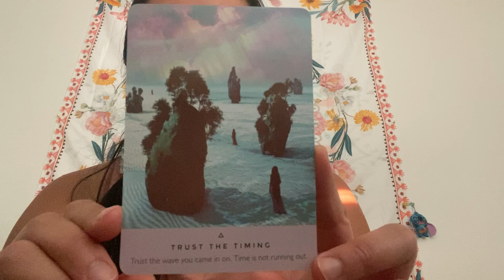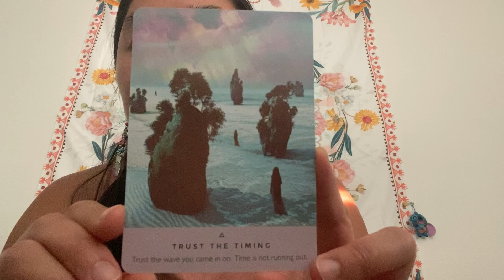Maddia’s Starseed Oracle 1 Card Pull Reading 💟☯️🕉🌠 - Trust The Timing ⏱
Many Blessings on your journey love 💕🥰

With Maddia’s permission, I am sharing this video with the public 🤗 and hopefully if anyone resonates yeepie!!! 🤩🤩🤩🤪🤪🤪

For Private Energy Healing & Coaching Sessions, please leave me a comment 🥰